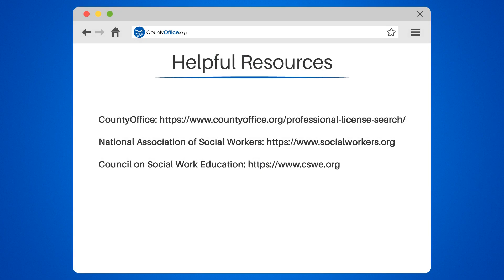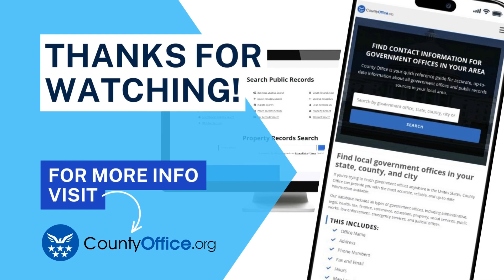What Does A Licensed Master Social Worker Do? - CountyOffice.org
What Does A Licensed Master Social Worker Do? Dive into the world of Licensed Master Social Workers (LMSWs) with our latest video! These dedicated professionals are the backbone of social welfare, tackling complex social issues with expertise and compassion. LMSWs serve in various settings, including hospitals, schools, government agencies, and non-profits. They're the versatile problem-solvers of the social services world, assessing needs, providing support, and developing plans to improve lives.

Our video explores the multifaceted role of LMSWs as advocates, mediators, and educators. Discover how they are skilled in crisis intervention and guide individuals through life's toughest challenges, including mental health and addiction. Learn about their commitment to ethics, ongoing education, and their collaboration with other professionals to coordinate services effectively.

Join us in celebrating the unsung heroes of our communities, the LMSWs, who make a difference every day.